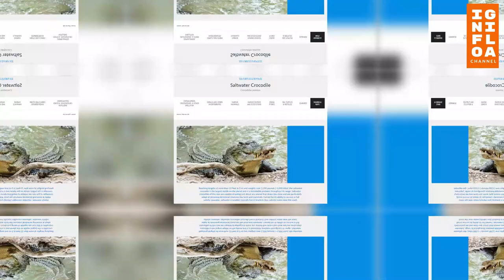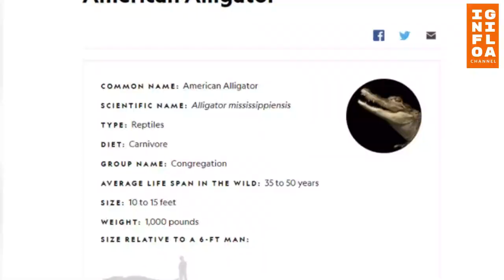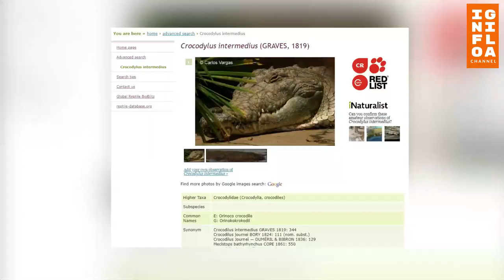Ternyata begini BUAYA Terbesar di Dunia, Ngeri ukurannya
Buaya adalah salah satu jenis hewan yang paling banyak ditakuti. Penampilan mereka sangat garang karena memiliki rahang kuat berisi gigi-gigi tajam. Selain itu, ukuran buaya juga bisa sangat besar. Malah, sebenarnya buaya adalah jenis reptil dengan ukuran terbesar di dunia.